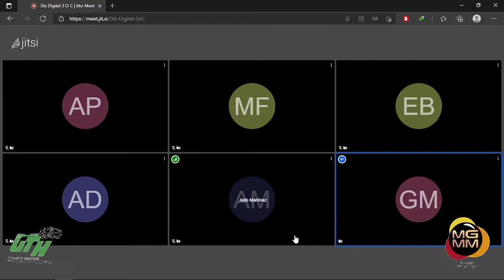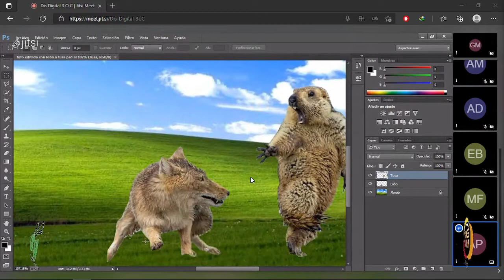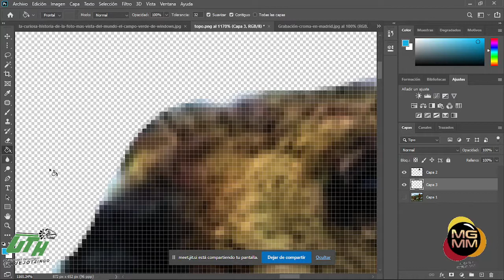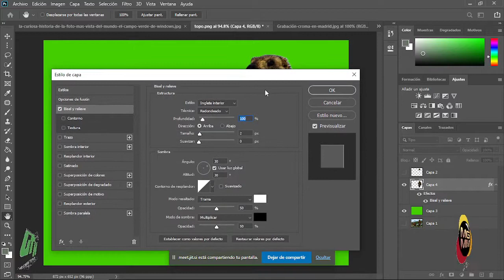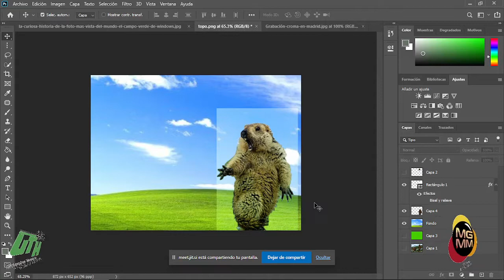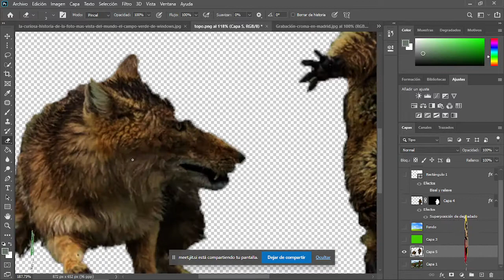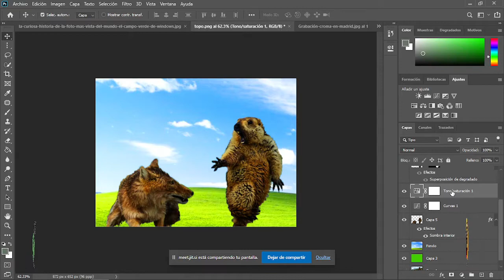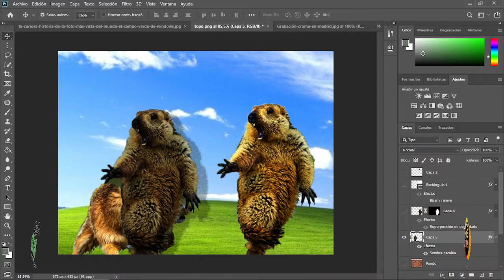Sesión del 24 de Junio - Herramientas de selección y edición fotográfica.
Durante la sesión se vieron ejemplos de selección, recorte y edición de elementos de una fotografía.